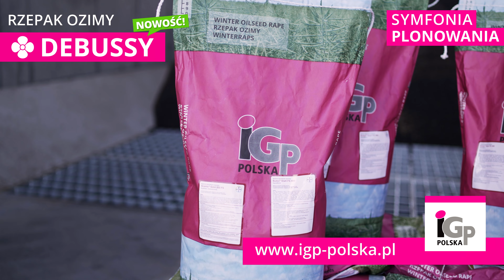Rzepak ozimy DEBUSSY nowość 2023 IGP Polska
DEBUSSY Symfonia Plonowania
N-ADMIN efektywne zarządzanie azotem
Pełen pakiet odporności w tym TuYV, Rlm7, odporność na pękanie łuszczyn
Ścisły TOP plonu nasion rzepaku ozimego w badaniach urzędowych